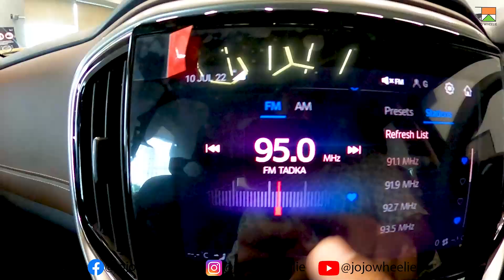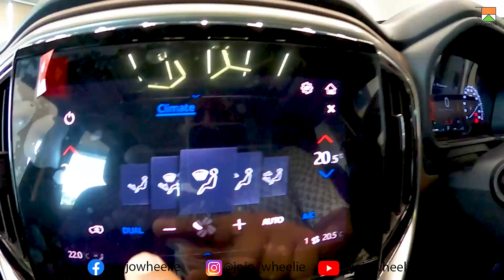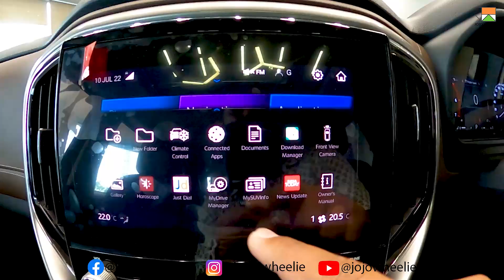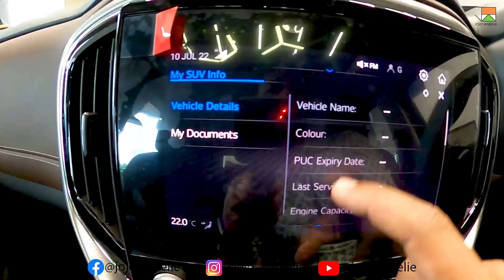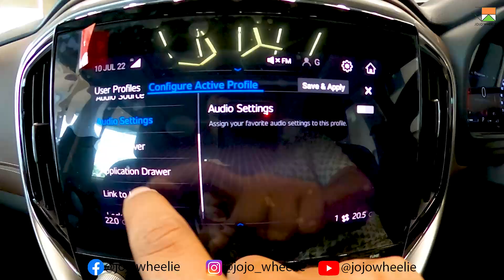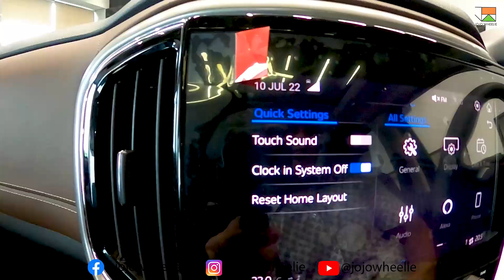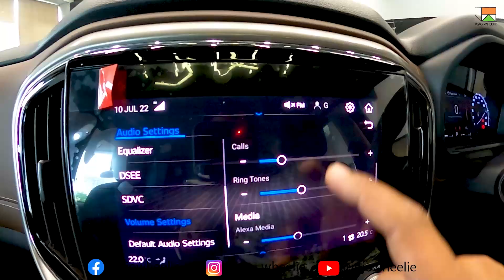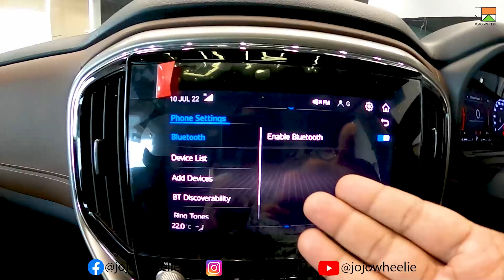New Mahindra Scorpio n 2022 z8l diesel AT | infotainment system explained | profile explained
hello, everyone.